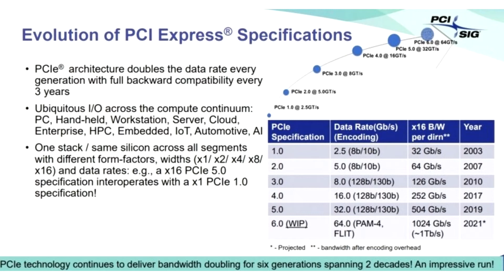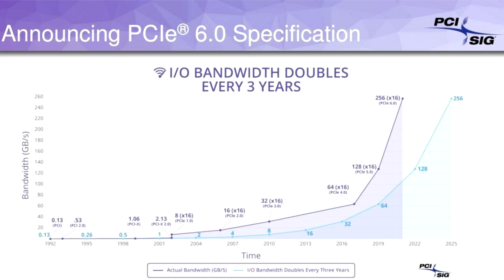PCIe 6 0 Specification Reaches Milestone, Remains on Track for a 2021 Release